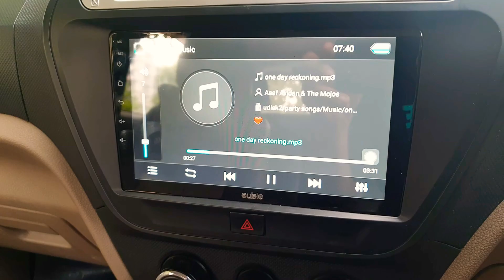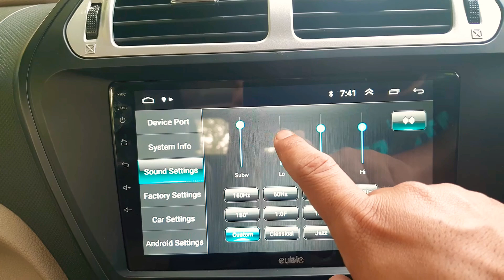TUV 300 || AFTER MARKET ANDROID SYSTEM || STEERING CONTROL || CAR ANDROID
tuv 300 fitted with car android 9 inch ips 5 way display, maps, YouTube, 2 gb ram, 16gb rom.